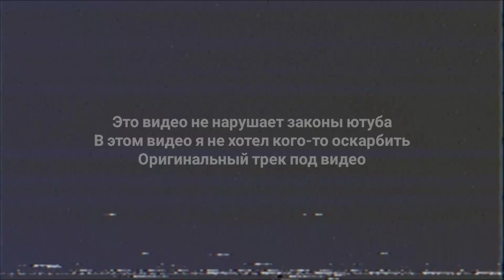Дисс на Никиту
Не хочу как-то оскарбить